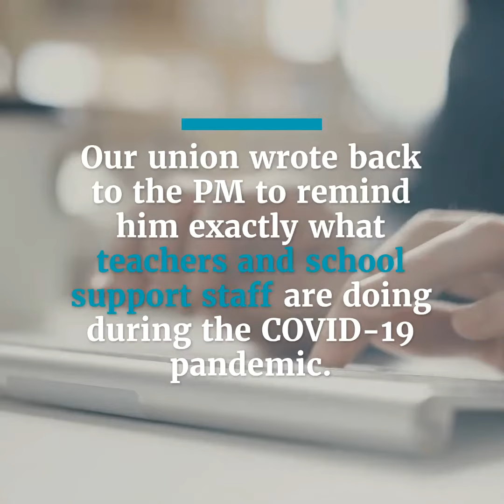A letter to the PM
Dear Scott Morrison,

Education does not "hang in the balance". It's being defended by our hardworking teachers and school support staff.